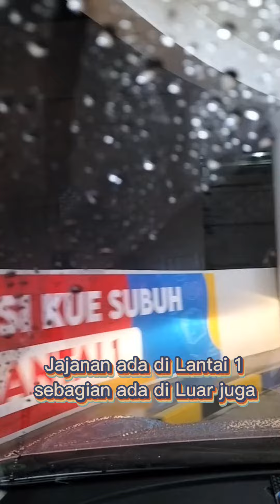AREA BARU PASAR KUE SUBUH SENEN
sekarang posisi bangunan lebih depan daripada tempat sebelumnya. Nyaman banget, bersih, ngga becek dan anti badaaayyyyyy